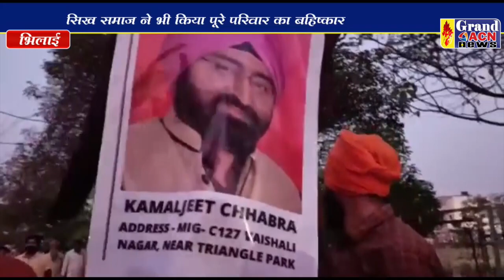शिक्षक बना दरिंदा Santosh Sharma